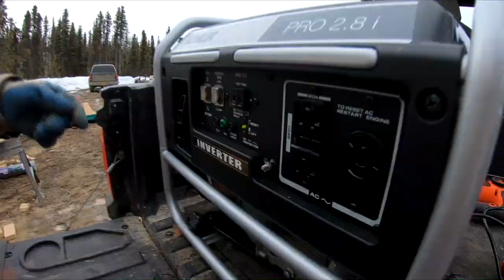Building a Coop | Chickens in Alaska (Part Two)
We finally finish the chicken coop and are now one step closer to having fresh chicken eggs at our homestead here in Alaska.

Thank you for following our journey and commitment to lead a simpler life. We are incredibly grateful for your support that enables us to share Alaska with you!